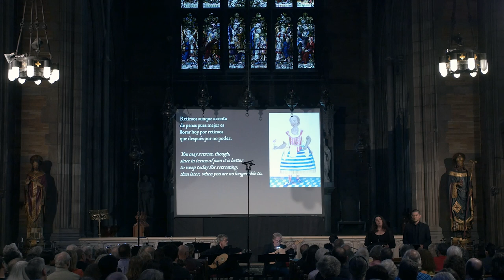Music of the Americas: Piffaro "Entre dos álamos"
On May 23rd, 2023, Piffaro, The Renaissance Band and a stellar cast of singers celebrated the arrival of spring with for a program of magnificent music from 16th and 17th century Peru, Bolivia, and Chile in "Entre dos Álamos," including sacred and secular music from cities, missions, and cathedrals. The title of the concert comes from Juan Blas de Castro's setting of a lyrical fragment from Lope de Vega's novel Las fortunas de Diana, in which the envious river Tagus tries to separate two lovers, just awakened by the inevitable arrival of the new season. This piece is included in the Codex Zuola, copied in Peru in the 17th century.

Piffaro (Priscilla Herreid, Grant Herreid, Greg Ingles, Jonatan Alvarado, and Erik Schmalz) were joined by guest singers and instrumentalists, including Nell Snaidas, Estelí Gomez, Kirsten Sollek, Andrew Padgett, Daniel Swenberg, Danny Mallon, Héloïse Degrugillier, and Stephanie Corwin .

Program created by Priscilla Herreid

00:00 Dime Pedro, por tu vida - Codex Zuola/Manuel Correa (c.1600-1653) arr. Priscilla Herreid
02:15 Que importa que yo lo calle - Zuola, arr. Jonatan Alvarado
04:30 Porque tan firme os adoro - Zuola, arr. P. Herreid
shawm, sackbut, dulcian, voices, recorders, guitar, vihuela, percussion

06:44 Tonada del Chimo - Codex Trujillo of Peru (c. 1782)
08:40 Bayle del Chimo - Trujillo, arr. Tom Zajac
10:15 Lanchas para baylar - Trujillo, arr. Zajac
13:30 Bayle de danzantes - Trujillo, arr. Zajac
15:19 Cachua la despedida - Trujillo, arr. Zajac
voices, viola da gamba, guitar, vihuela, percussion, recorders, sackbut, dulcian

17:24 Los Impossibles - Santiago de Murcia (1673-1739)
19:56 Marizápalos - Codex Zuola/Gaspar Sanz (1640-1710), arr. Grant Herreid
26:20 El Amor - Murcia, arr. G Herreid
guitar, vihuela, voice, recorders, sackbut, dulcian, shawm, percussion

28:51 Poco a poco, pensamiento - Codex Zuola
32:41 Malograda fuentecilla - Zuola, arr. Alvarado
36:33 Pajarillo fugitivo - Zuola, arr. Alvarado
38:46 Entre dos álamos verdes - Zuola, arr. Alvarado
voices, guitar, vihuela, recorders

INTERMISSION

49:14 Yyaî Jesuchristo - Anonymous, Archivo Musical de Chiquitos, ed. Piotr Nawrot
51:01 Maria todo es Maria - Anon., Peruvian hymn
54:44 Beatus vir - Francisco Guerrero (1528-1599)
59:22 Hijos d’Eva, tributarios - Codex Zuola/Tomás de Herrera (fl.1611-1620)
1:02:59 Pange Lingua - Guerrero
1:09:27 Letanía – Ane Nupaqîma suchetaña - Anon., ed. Piotr Nawrot
voices, shawms, sackbut, dulcians, lute, guitar, vihuela, percussion

1:14:20 Tiento obra del 6º Tono por Ut - Estacio de la Serna (c.1570-after 1616) arr. P Herreid
1:18:01 Magnificat Sexti Toni - odd verses: Cristóbal de Belsayaga (c.1575-after 1633) even verses: Guerrero
plainchant recorders, sackbuts, lute, vihuela, theorbo, voices, shawm, dulcian

1:26:49 Cachua Serranita - Trujillo, arr. Zajac